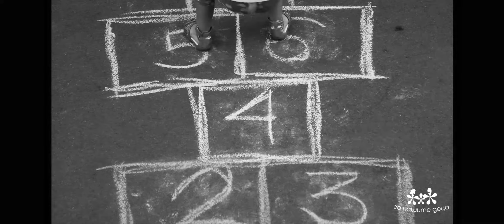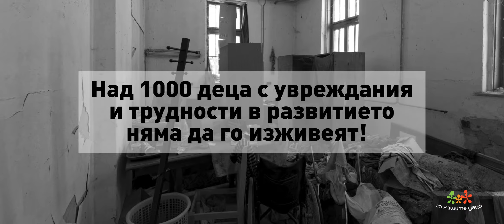Комплекс за ранно детско развитие в Пловдив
Можеш да бъдеш част от промяната в Пловдив!
Изпрати смс на номер  17 777 с текст DETSTVO за Комплекс за ранно детско развитие.
Нека заедно превърнем Пловдив в град на възможностите за всички деца!